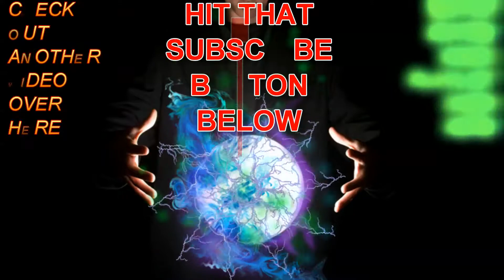Apex Legends Run Me My Money Montage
I do a lil shooting every now and then. Here's some highlight of my adventures in the Apex Legends world!

If you play, add me. PSN: Docsmusicshop